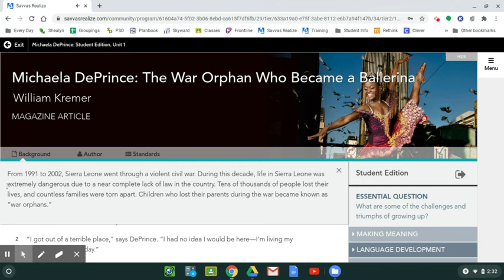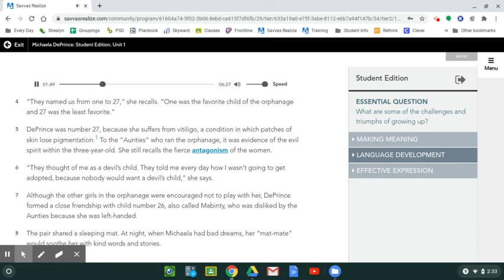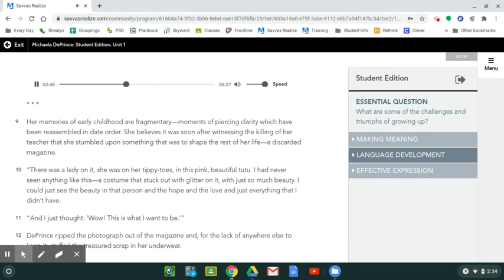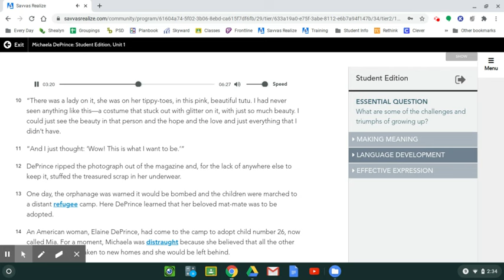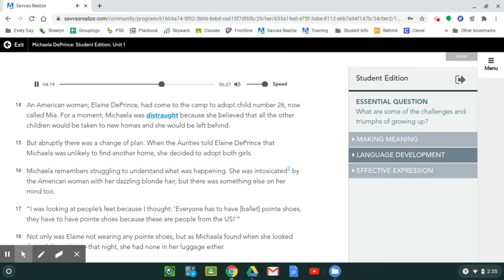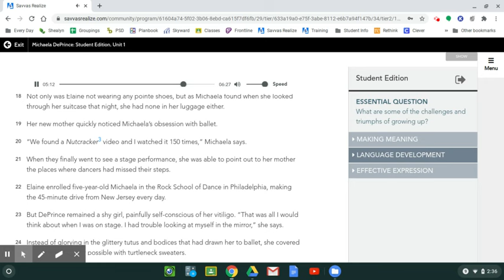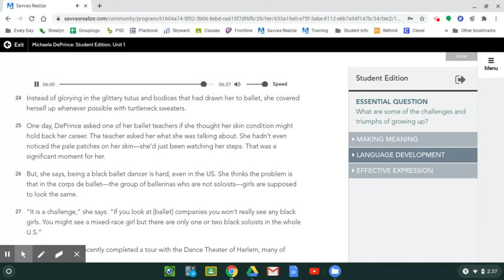Michaela DePrince: The War Orphan Who Became a Ballerina